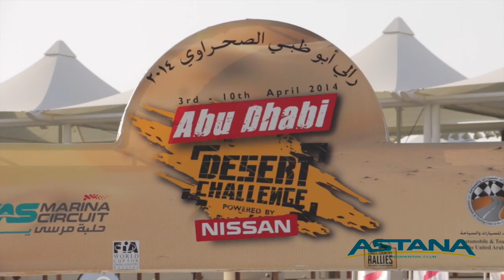2014 Astana Abu Dhabi Desert Challenge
2014 Astana Motorsports.  Abu Dhabi Desert Challenge race